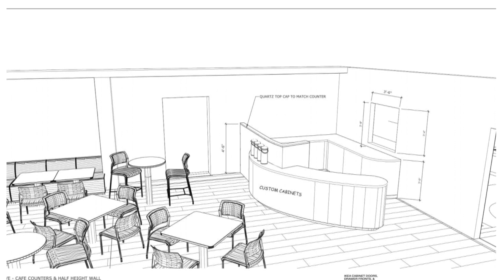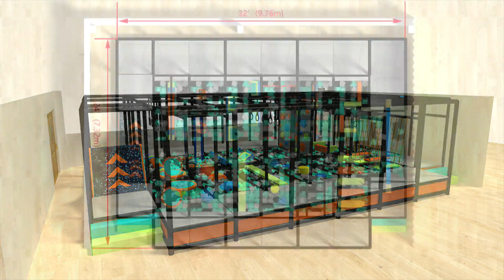Encounter Church 2022 Plans Include Block Party, Kidz Kamp and Community Center